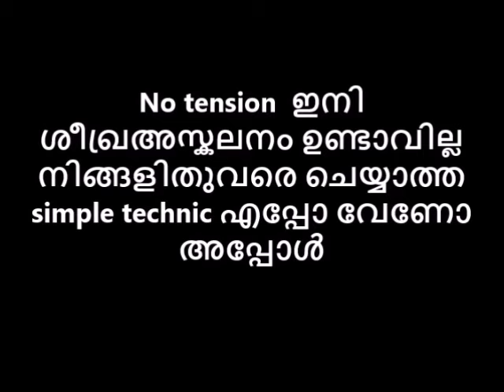ഇനി ശീഖ്രഅസ്കലനം ഉണ്ടാവില്ല No tension നിങ്ങളിതുവരെ ചെയ്യാത്ത simple technic എപ്പോ വേണോ അപ്പോൾ